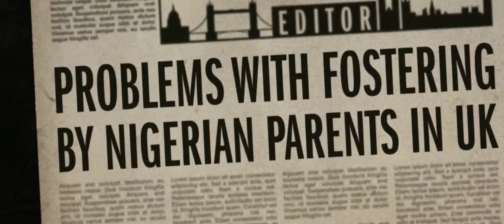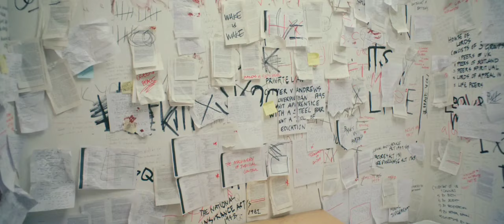He Hated Being A Black Man and This Happened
A young Nigerian boy sent to a white family as a child grows up to become a member of a gang led by a white supremacist.